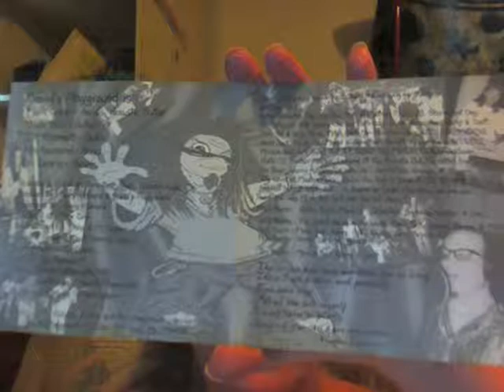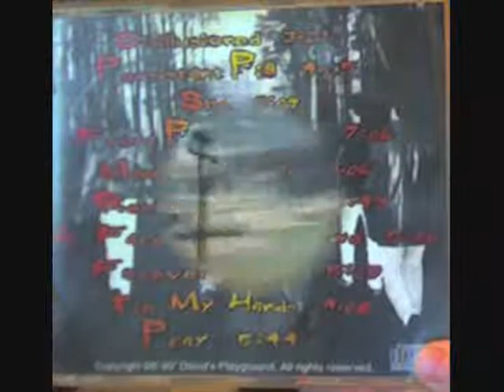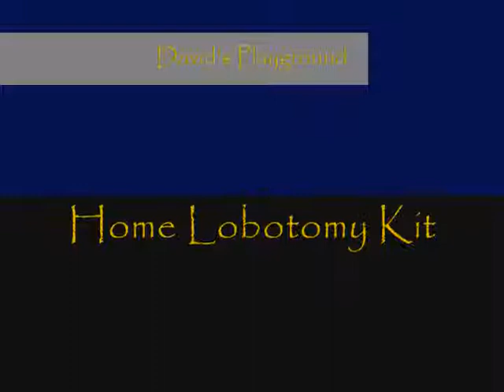David's Playground - She - Home Lobotomy Kit LP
A now defunct band from the Portland, Maine area, David's Playground is hard progressive rock awesomeness. Unable to find ANY of their music online, I created simple 6 image slideshow videos for now, but will be creating actual music videos for each of the ten songs later on in the coming weeks as I find available content to match the song themes. I had the luck to see them perform live in maine around 2000, where I picked up the CD and helped with some of their web work needs. The lead singer and all the other members have since gone on to other projects just as rocking as this one, but there's no information on them online to link up to.

If anyone knows of links to the band member's individual and group projects so I can include them with these videos, please link me up. I also could not find any images so did simple webcam captures of my CD & insert. I prefer to link up to the artists whenever possible and researched them for weeks trying to find contacts. All I found was a review link that is quite old and contains no other links to info within it. Here's all the info I could find on David's Playground:

David's Playground: Mark Cooper (Coopa) vocals and guitar, Chuck Yoho (Squanow) guitar, Rick Arsenault (Tron) guitar, Frank McDaniel (Rizzo) bass and Tim Laundry (Skinny) drums.